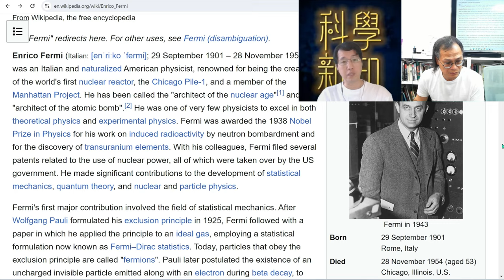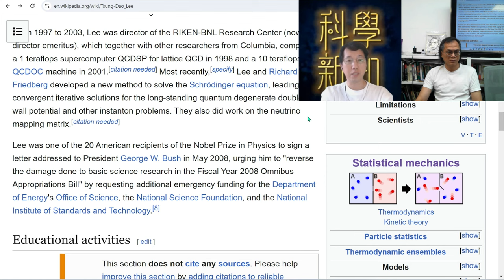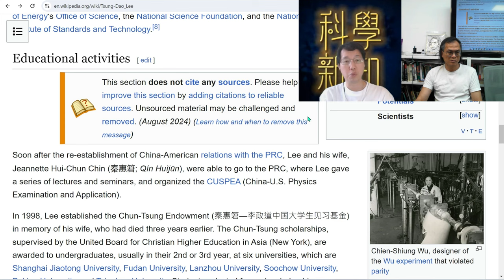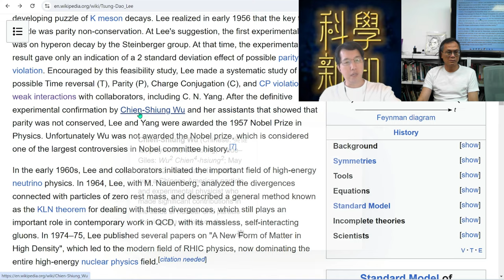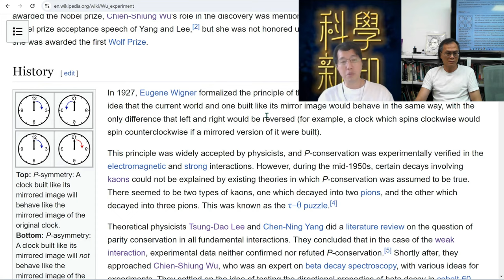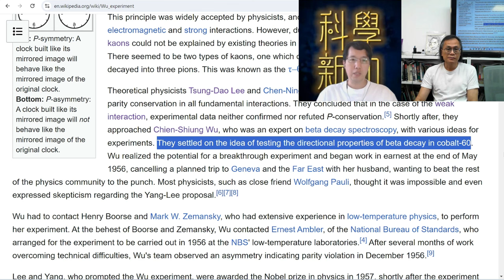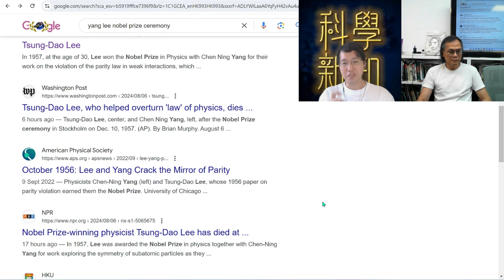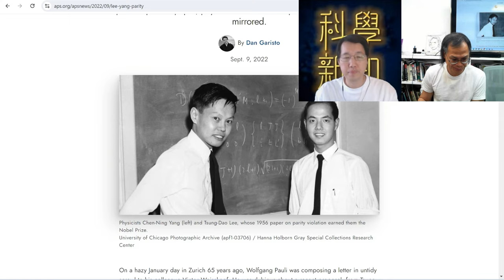科學新知 2024-08-08 Part2: 李政道、楊振寧及吳健雄在發現弱作用宇稱不守恆的獨特貢獻。兩位大師何以分道揚鑣？ | 主持：陳志宏博士 & 台長梁錦祥